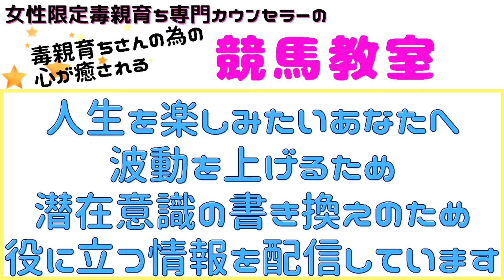GⅠ天皇賞（秋）馬連1点買い惨敗!でも収穫も！②【毒親育ち専門カウンセラーの毒親育ちのための心が癒される競馬教室】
深田静香について

★毎日夜9時から毒親育ち専門カウンセラーが毒親育ちさんのために、人生を楽しむための情報を配信しています。
競馬知らないというあなたに、毒親育ち専門カウンセラー目線で競馬の話しもしていきます。

★カウンセリングを受けたくても受ける事ができないというYouTubeを聞いてくれいてるあなたの役に立てるよう、私が先生から受けているカウンセリング音声を号外公開カウンセリングとして配信しています。

【再生リスト】
『毒親育ちと毒夫の妻の為の競馬教室』